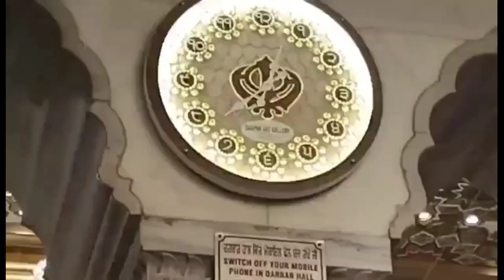Aaj KON AGAYA ? 😂 | bcom chai vala ☕ | vadi dhulai SIS GANJ SAHIB GURDWARA